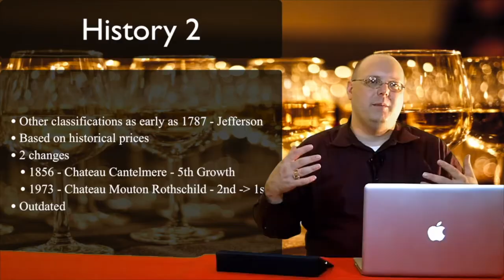Visting McPherson Cellars - Episode #454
In this special episode of 1337 Wine TV, Mark sits down with Kim McPherson, owner of McPherson Cellars, and goes over several of his wines. Kim is one of the icons of the Texas Wine industry and it was an honor to taste some of his wines.